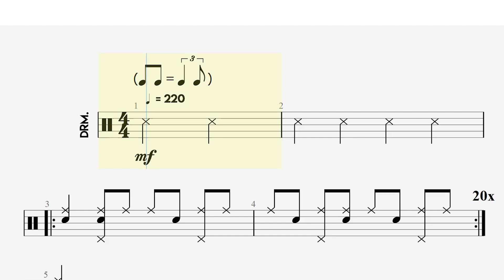Groove Essentials - Groove 19B